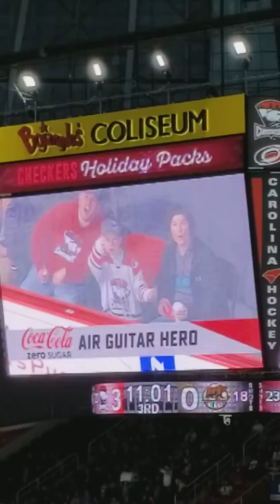Air guitar 12/21/17